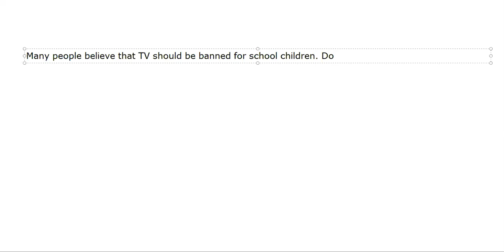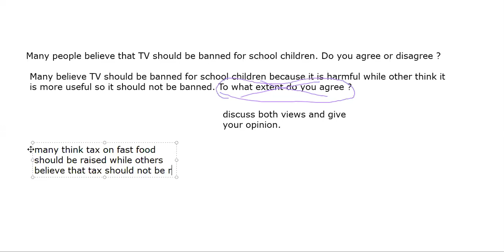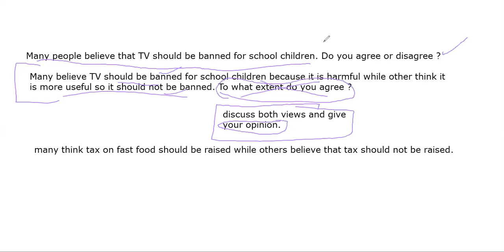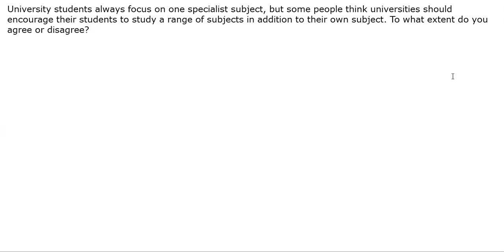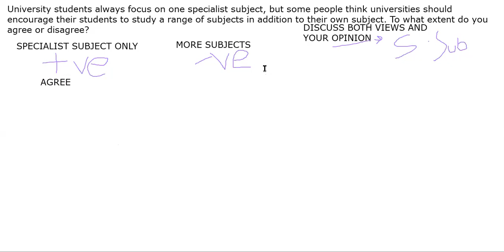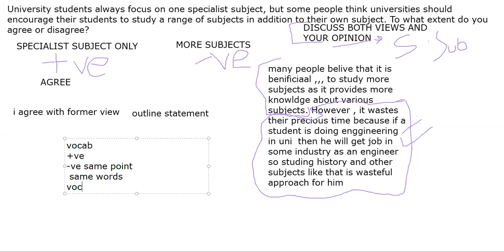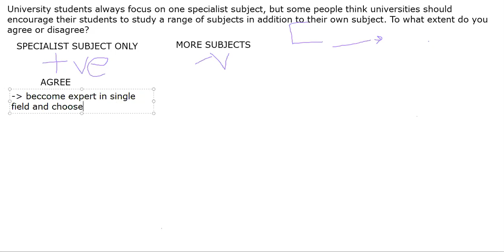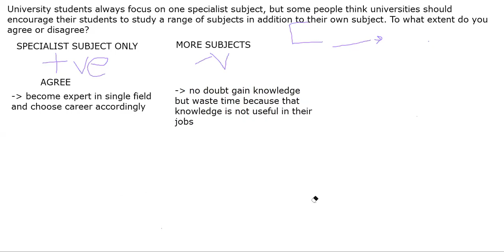IMPORTANT STRUCTURE TO BE UNDERSTAND - TO WHAT EXTENT DO YOU AGREE, DISCUSS BOTH VIEWS AND OPINION.